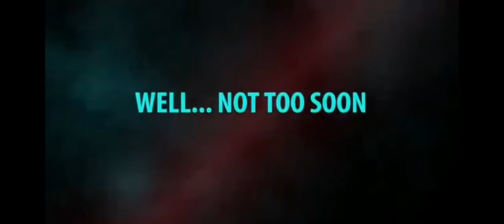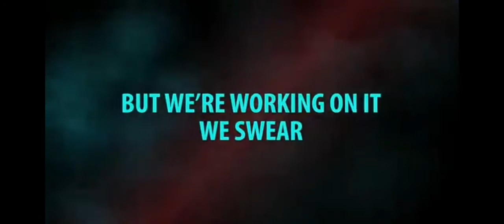Battlefield friends 2042 Teaser